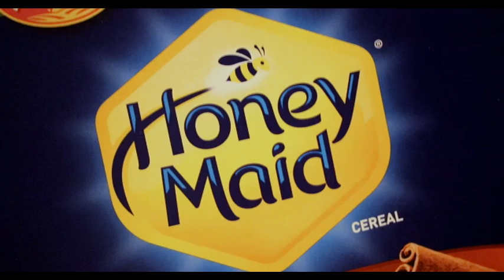*The Cereal Man* HONEY MAID® Cinnamon Cereal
The classic, delicious taste of HONEY MAID® Cinnamon Grahams is now available as a tasty cereal! We took that big cinnamon taste and crunch and packed it into bite-sized pieces.

Grade Scale:
A The Best Cereal,
B Very Good Cereal would buy again.
C+ Edible cereal, would buy if on sale
C Edible Cereal, would not buy again.
C- Cereal isnt good at all.
D Horrible Cereal, take it off the market.